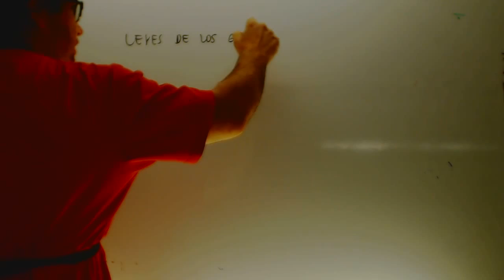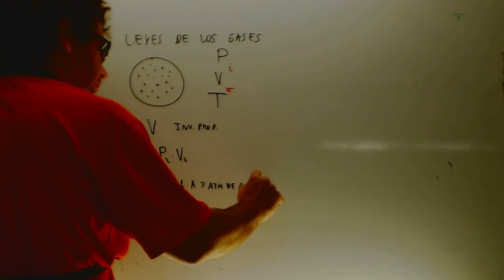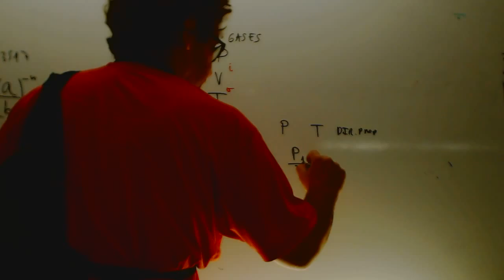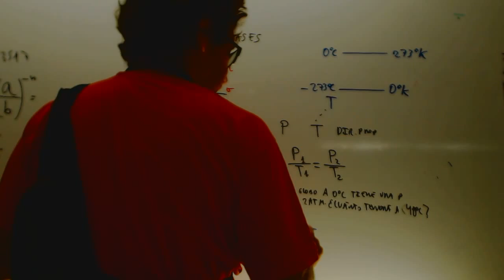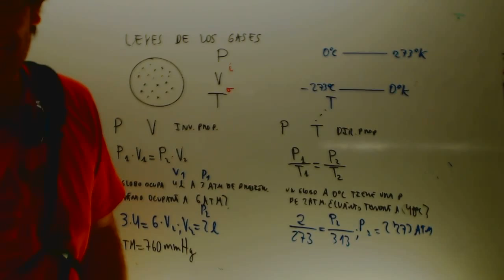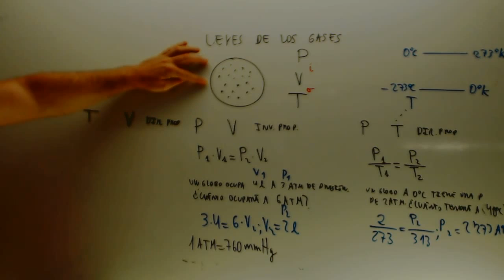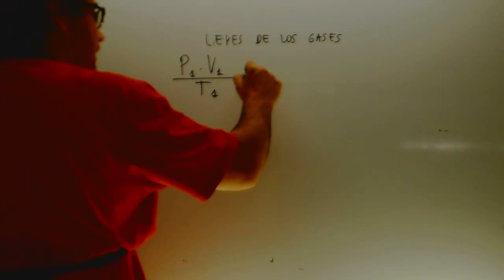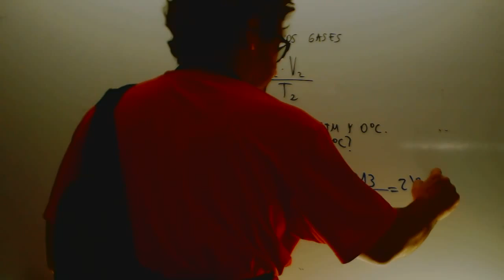Leyes de los gases Quimica 1 Bachillerato Academia Usero Estepona